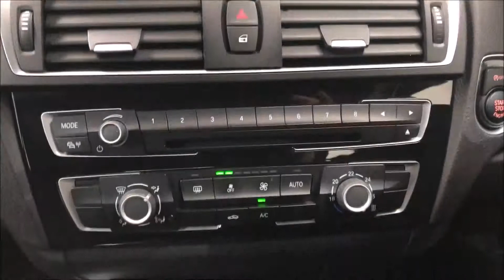2016 BMW 1 SERIES,116D SE NAV STEP AUTO 5DR